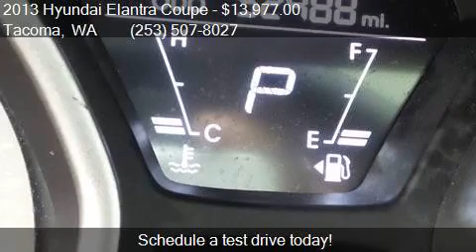2013 Hyundai Elantra Coupe SE 2dr Coupe for sale in Tacoma,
This 2013 Hyundai Elantra Coupe SE 2dr Coupe is for sale in Tacoma, WA 98409 at GT Auto Sales and Service.

Transmission:
Color: Monaco White
Mileage: 52471
Contact GT Auto Sales and Service 7004 S Tacoma Way Tacoma, WA 98409 to test drive this 2013 Hyundai Elantra Coupe SE 2dr Coupe today.